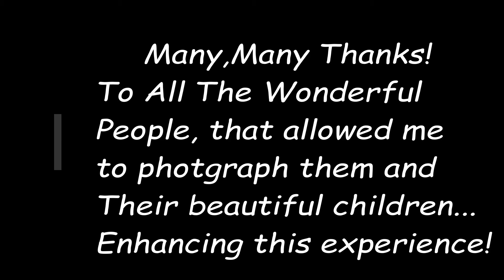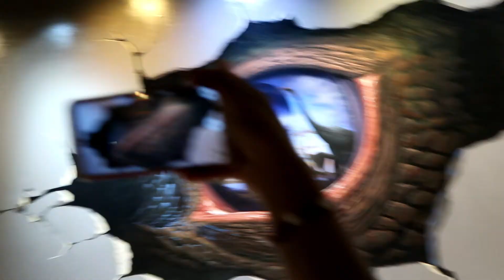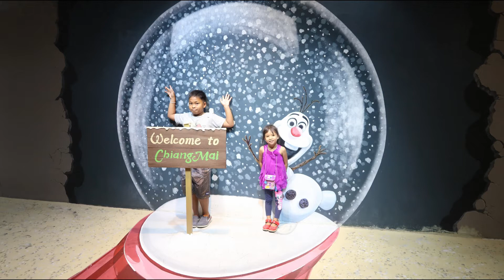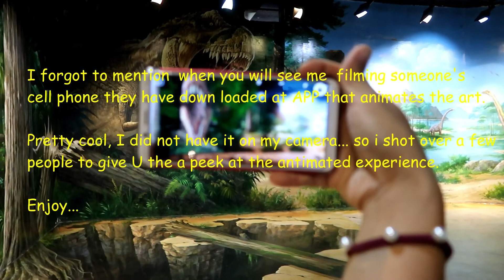3D Art In Paradise... Chiang Mai Thailand